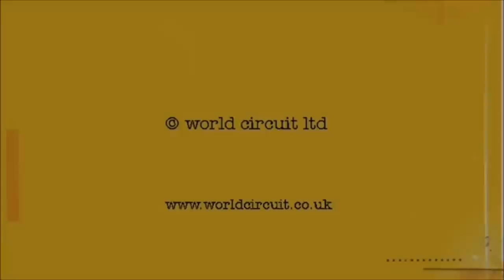Ali Farka Touré & Toumani Diabaté - Kala Djula